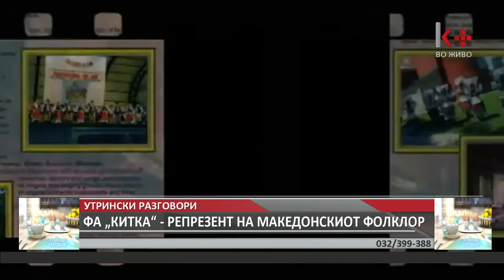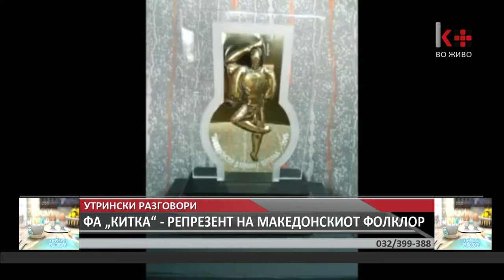УТРИНСКИ РАЗГОВОРИ - СТОЈКО МИТКОВСКИ - ФА КИТКА - РЕПРЕЗЕНТ НА МАКЕДОНСКИОТ ФОЛКЛОР